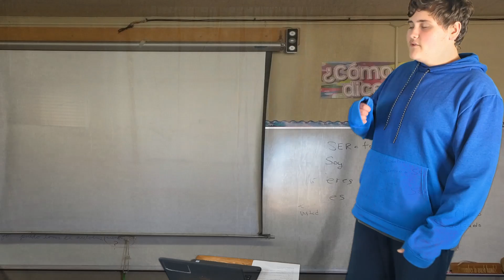Teachers who hate e-Hall Pass be like